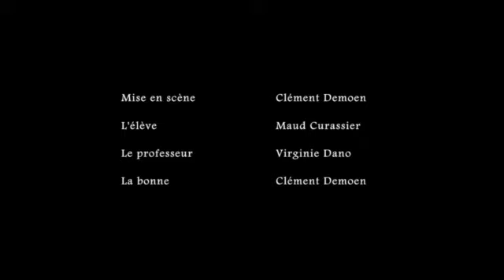La Leçon de Ionesco - Cie Oxymore 2016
Teaser du spectacle "La Leçon" de Ionesco. Mise en scène : Clément DEMOEN, interprétation : Maud CURASSIER et Virginie DANO